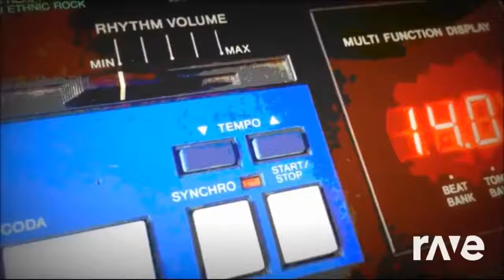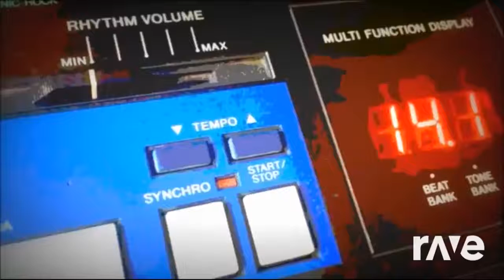REVERBNATION.com/TYBROLANDO hour - RaveDJ